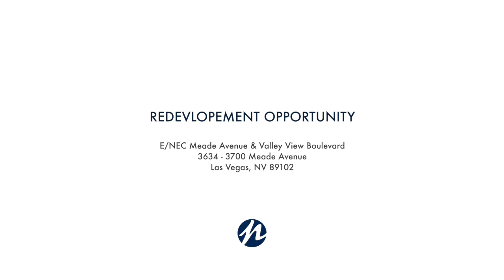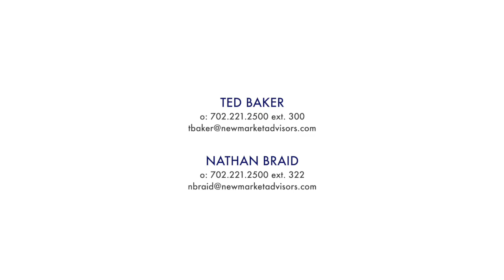REDEVLOPEMENT OPPORTUNITY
E/NEC Meade Avenue & Valley View Boulevard | 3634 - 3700 Meade Avenue | Las Vegas, NV 89102

AVAILABLE SF­ ±1.8 Acres

•Owner/User or Redevelopment opportunity
for 1.8 acre parcel with fenced in yard
•20,000 SF of existing buildings
•Site is located within an Opportunity Zone
•Trade area typically has very little inventory
and this particular site has not been on the
market since 1972
•Easy access to I-15 Highway via Sahara Ave
and/or Spring Mountain Rd
•Close proximity to Resort Corridor
•Located down the street from Area 15 and
newly constructed Universal Studios project